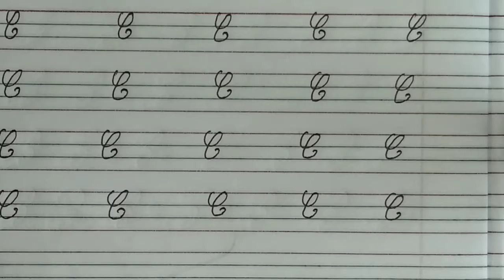Cursive Letter C// Hand Writing C// জড়ানো হাতের লেখা C